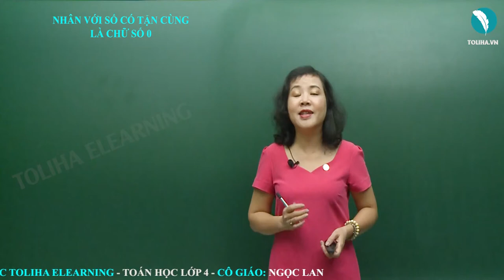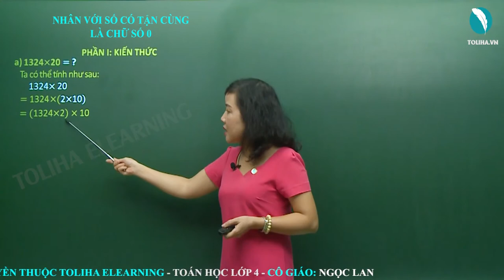Nhân với số có tận cùng là chữ số 0 - Toán 4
a) 1324 x 20 = ?
Ta có thể tính như sau:
Nhân 1324 với 2, được 2648, viết 2648.
Viết thêm chữ số 0 vào bên phải 2648, được 26 480
1324 x 20 = 26 480
Ta có thể chuyển thành nhân một số với 100 như sau:
Nhân 23 với 7, được 161, viết 161
Viết thêm hai chữ số 0 vào bên phải 161, được 16 100
NHÂN VỚI SỐ CÓ TẬN CÙNG LÀ CHỮ SỐ 0